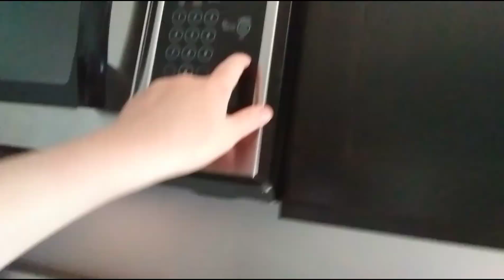Cooking with jaden (episode 2)